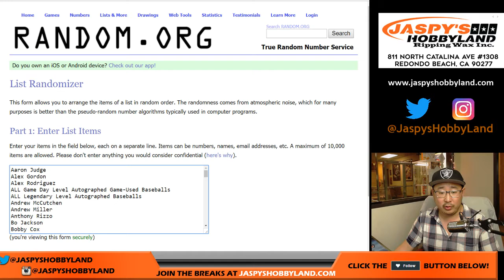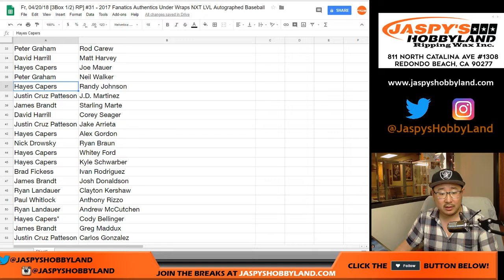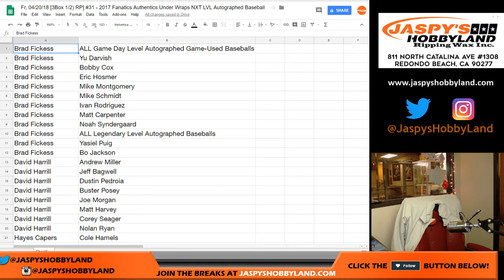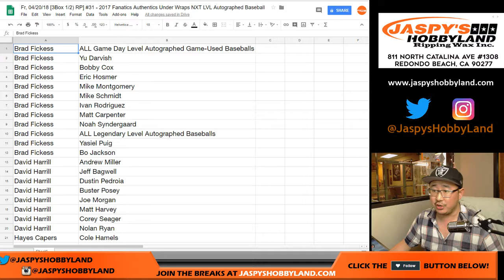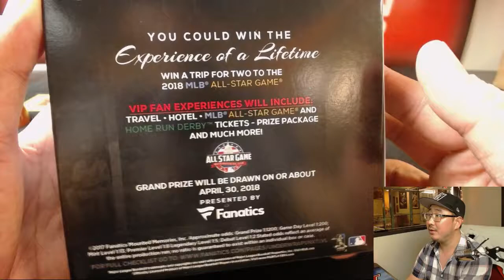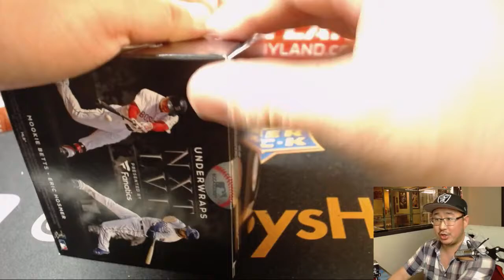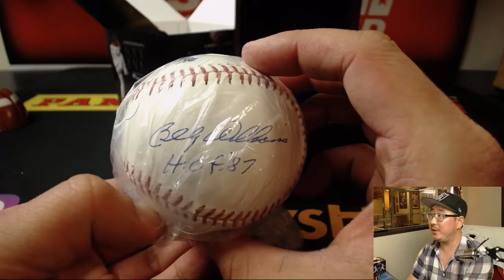Fr, 04/20/18 [3Box 1/2) RP] #31 - 2017 Fanatics Authentics Under Wraps NXT LVL Autographed Baseball